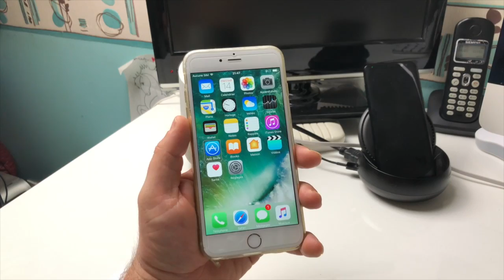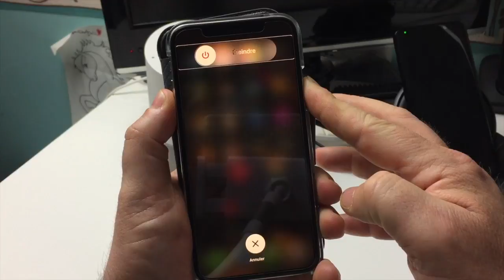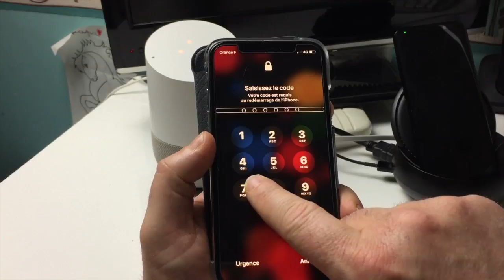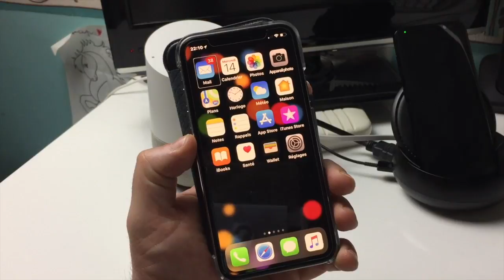[HARD RESET] iPhone X, iPhone 8, iPhone 8 Plus [SOFT RESET] Redémarrer iPhone X Bloqué En 3 Minutes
Bonjour je vous montre dans cette vidéo le Hard Reset de l'iPhone X ainsi que l'iPhone 8 et iPhone 8 Plus la technique est complètement nouvelle et peu connu donc parfois un Reset est nécessaire pour redémarrer son iPhone en panne abooner vous @+.